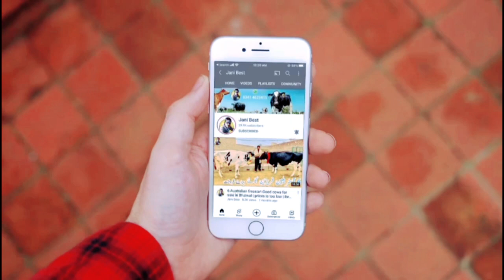Malik Dairy Farm | Australian cows | Australian Heifers | Jani Best | 10 March 2023